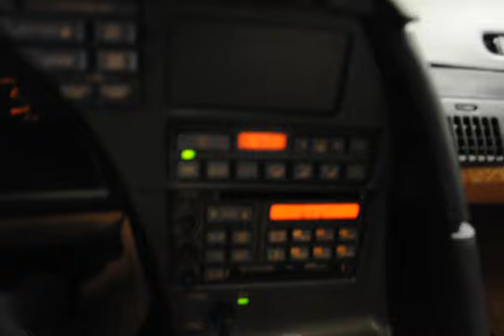1991 Chevrolet Corvette ZR1 Rev Up Motors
1991 Chevrolet Corvette ZR1 Rev Up Motors